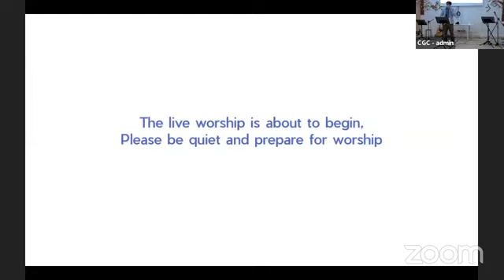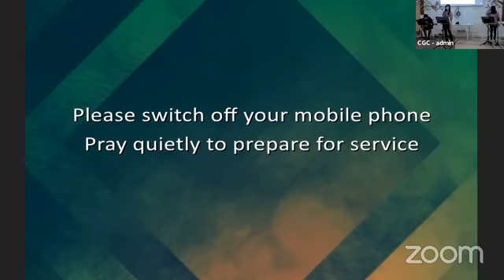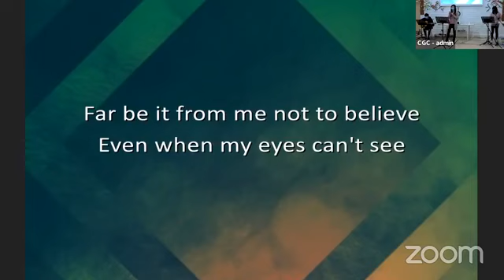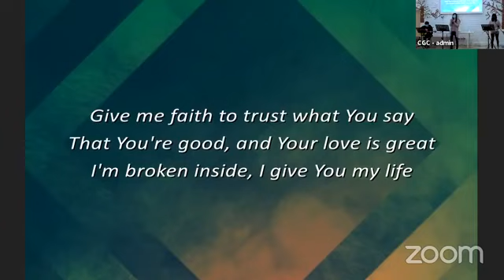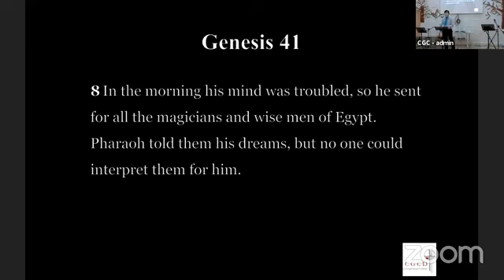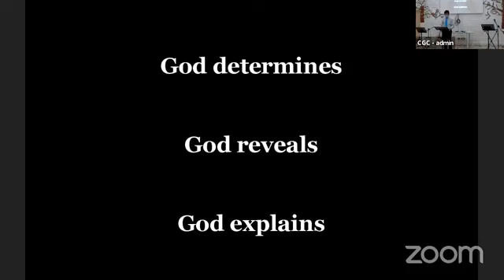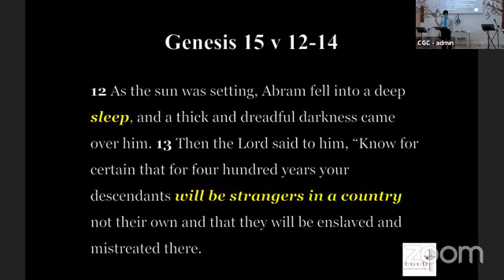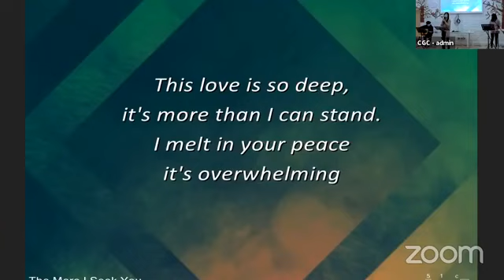Esker House English Sunday Service - "God the Grandmaster - Second in command" - 02/08/2020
Join our sermons live on our Facebook page - Sunday mornings, 10a.m. (Dublin local time)!

Title: God the Grandmaster - Second in command
Key Verses: Genesis 41
Preacher: Elder Tommy Kyaw-Tun
Date: 02 August 2020